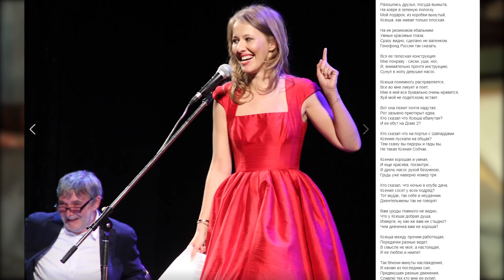Андрей «Орлуша» Орлов: вороватые политики, ставка на Зе и времена Березовского | Vласть vs Vлащенко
Самый скандальный поэт России и Украины. Был резидентом квартала 95, близко дружит с Михаилом Ефремовым и человек, который по-настоящему кайфует от жизни. Последнее - особенно сложно не заметить при первой же встрече. Он сколько угодно может стебать политиков, шоу-бизнес и всё вокруг, но от этого становится ещё более популярным и любимым. Мы пытались разобраться - почему?

Осторожно честное и откровенное интервью. Хейтерам молодежного слэнга и матов в исполнении ведущей: уже можете прикладывать пальчики к клавиатурам и писать свои комментарии, нам они особенно нравятся.

КОРОТКО:
0:41- Проблемы с самоопределением
2:33 - «Москва-говно». Города, пригодные для жизни
5:31- ставка на победу Зеленского
10:41- о работе в 95-м квартале и тогдашнем Зеленском
15:42 - коса Тимошенко, парик Кобзона - что общего?
18:04- вороватый политик Тимошенко
20:46- зачем нужны женщины?
25:20 - необъективный сборник Петра Авена «Времена Березовского»
27:41- конспирология: смерть Березовского, Малашенко и есть ли связь?
34:44- как изменилось  со временем отношение к смерти?
41:55 - важен статус или делать то что хочется?
44:35- Андрей Макаревич- о песнях, смыслах и воспитанном поколении. Тли невоспитанном?
49:25 - Блиц: о стихах, как они Собчак и Волочкой, о критике и реакции, пофигизме, сильных впечатлениях, зависти к писателям, отношению к алкоголю и Бабченко.